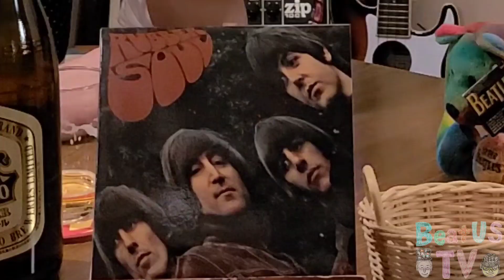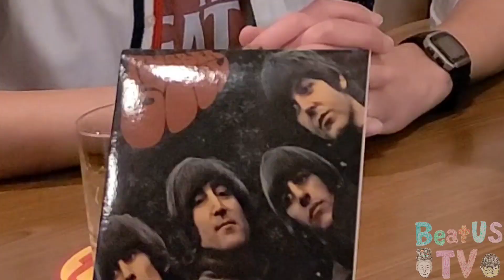BeatUS TV EP13 Drive My Car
The BeatUS (The Beat Ukulele Sounds）がお届けするお茶の間ビートルズ・トーク,
そして演奏（ウクレレ: 成相博之, モバイルベース: 勝誠二）
その名も「ビートアスTV」！！
シーズン1の最後を飾るアルバムは「ラバー・ソウル」
1週目は難解なイントロから始まる傑作 ”Drive My Car"

リマインダー通知ON, そして当チャンネルのご登録, いいね, シェア, コメント 等々
よろしくお願いいたします. 励みになります.

また, 当チャンネル動画の二次利用, MAD動画の作成, コピーして別チャンネルにアップする等の行為は禁止します.

The BeatUS (The Beat Ukulele Sounds）

元『子供ばんど』ベーシスト。多くのアーティスト、TV、CMに 楽曲を3000曲以上提供。ウクレレから、ピアノ、ギター、ベース、ブズーキ、津軽三味線を演奏する
マルチコンポーザー。

成相博之（なりあいひろゆき）: 世界初あみぐるみデュオ「U900」のメンバーとして、香港、ハワイ、台湾ほか国内外のウクレレ・フェスに出演。元子供バンドのベーシスト勝誠二と「The BeatUS」を組み活動中で、2017年には英国リバプールのキャバーンクラブにも出演。ソロとしてもライブやワークショップを全国で開催中。また「切り絵ーター」として自らのCDジャケットデザインほか作品展やワークショップも開催している。
The BeatUS = Beat Ukulele Sounds
Ukulele:Hiroyuki Nariai(U900)
Mobile Mini Bass:Seiji Katsu(Ukulele Player,Bassist,Composer)
（The duo who concluded the live concert in Cavern Club in Liverpool within a great success）

MEET THE BEATUS！
ウクレレ専門店 KIWAYA公式通販

THE BEATLES ukulele cover
Drive My Car

ICYN owner, Norio the Crazy Horse, edits all contents with only one smart phone in one shot recording.
Recommend to watch real time to enjoy posting comments.